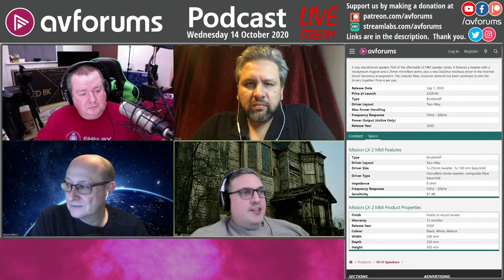Podcast: Marantz SR7015 & NAD T 778 AVR + Mission LX2 MKII Speaker Reviews, AV & Film News and More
This week it's an audio fest as we review the latest AV Receivers from Marantz and NAD. Phil has been testing the NAD T 778 for the last few months and is mightily impressed, while Steve has an AVForums UK exclusive look at the Marantz SR7015. Plus, Ed looks at the MKII version of the Mission LX2 speakers with Cas and Tom rounding up the film reviews and news...

Presented by Phil Hinton with Steve Withers, Cas Harlow, Ed Selley and Tom Davies.
Join the discussion about this podcast.

The exclusive competition for podcast listeners: Win a copy of You Should Have Left on Blu-ray
We'll ask the competition question in the podcast.
This competition is open to all eligible AVForums members resident in the UK and closes at midnight of the Monday following the podcast.

00:00:00 - Start
00:00:27 - Welcome & thanks
00:07:30 - What have you been doing, Ed?
00:09:36 - What have you been doing, Phil?
00:17:50 - What have you been up to, Steve?
00:21:10 - What have you been up to, Cas?
00:24:50 - Competitions
00:27:15 - NAD T778 AV Amplifier review
00:39:00 - Marantz SR7015 AV Amplifier review
00:45:44 - Mission LX-2 MkII Hi-Fi Speaker review
00:53:05 - News Bowers & Wilkins purchased by Sound United. The deal is done.
00:55:13 - Q&A and Amazon Prime Day Deals page at AVForums
01:09:55 - Disney+ : The Right Stuff review and discussion
01:15:50 - What other movies & TV shows are worth watching? Twister.  If you see it, you have to put it on
01:21:20 - Covid.  It's bad news for cinemas.  Worse news for cinemas
01:24:25 - Godfather films coming to 4K Blu-ray
01:25:50 - Star Trek Discovery. Meh. The Expanse. Yay!
01:27:30 - Ed's music choice of the week. Now Here No Where by Kolsch.
01:30:13 - Podcast exclusive competition
01:31:28 - Steve likes American Murder - The Family Next Door
01:32:25 - Thanks and Goodbyes